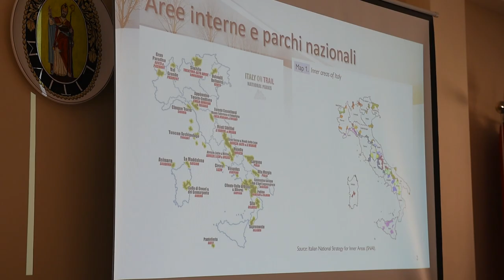100anni PNALM: Santangelo presenta il concorso del Consiglio, "Nuove idee di business nel Parco”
"Vogliamo spronare i giovani a mettersi in discussione e creare valore e impresa per i nostri territori”, ha dichiarato il vicepresidente, Roberto Santangelo, durante la presentazione del concorso di idee di business, rivolto a giovani sotto i 35 anni, per immaginare realtà imprenditoriali innovative da sviluppare all’interno del PNALM. Il Consiglio regionale, supportato da una commissione di esperti, premierà le migliori 10 proposte con una somma incentivale di 2mila euro.